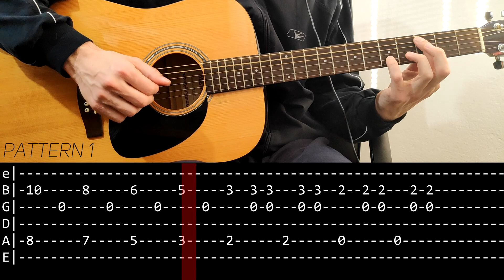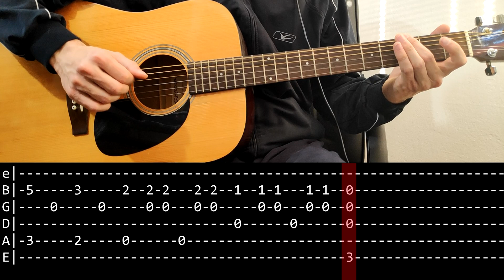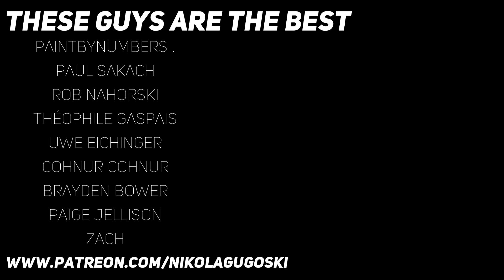The Beatles - Blackbird (Guitar lesson with TAB)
Today's video is a guitar lesson with tab for 'Blackbird' by The Beatles.